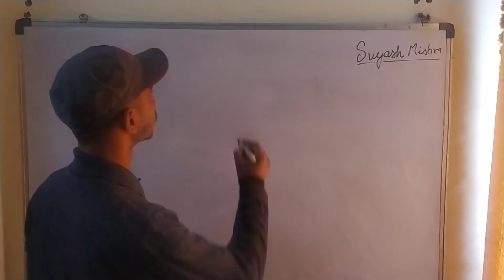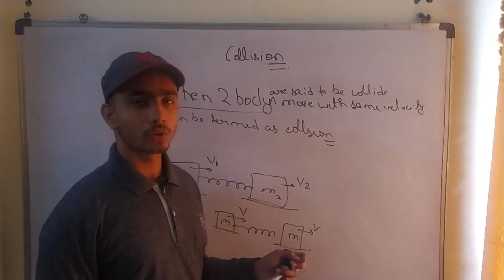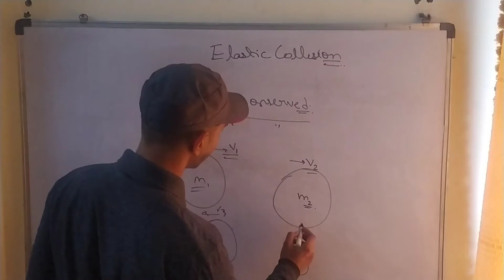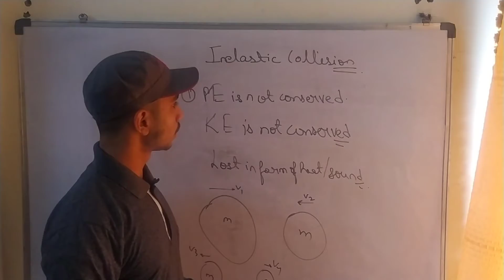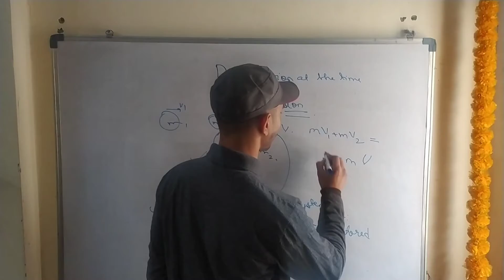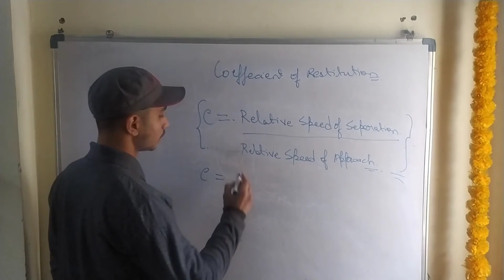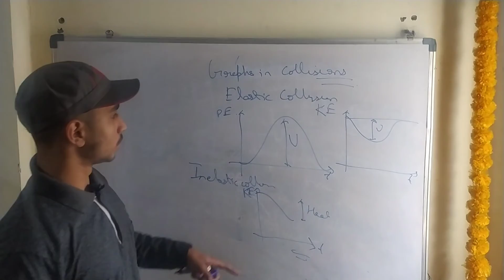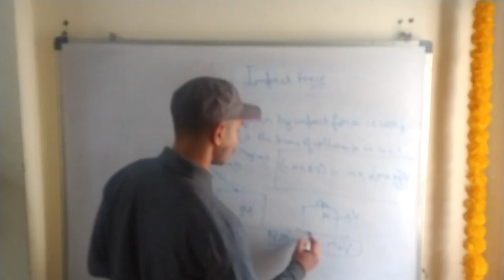Full Collision theory of 2 bodies explained with graphs